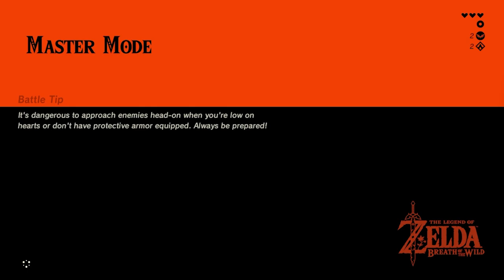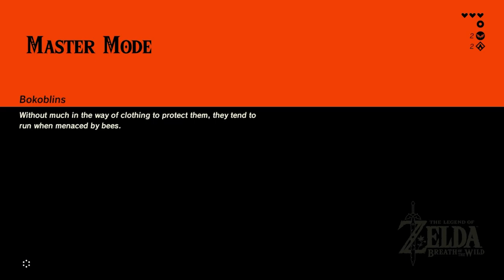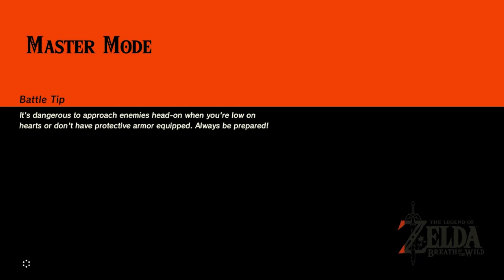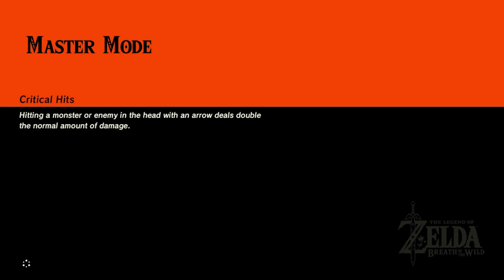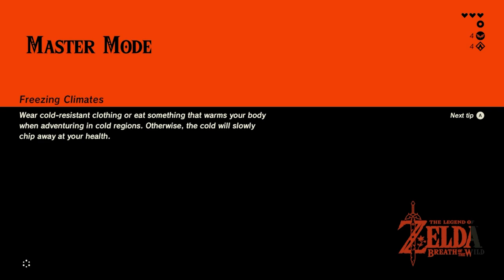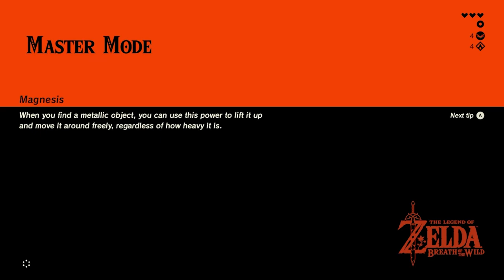Great Plateau Pt. 2 The Legend of Zelda Breath of The Wild | Master Mode All DLC Walkthrough Pt. 2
first time playing master mode and having all the dlc. any tips?